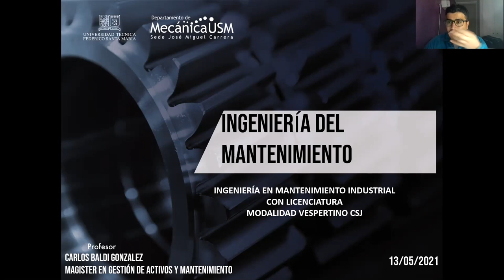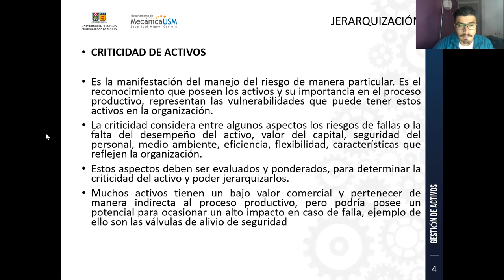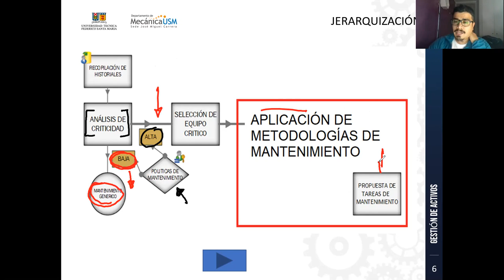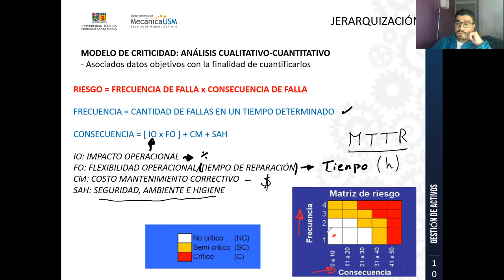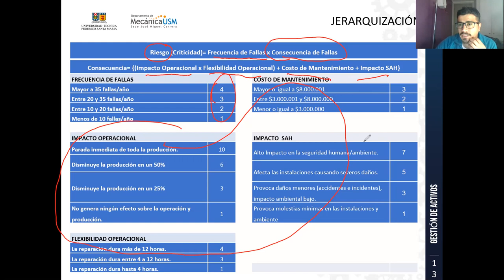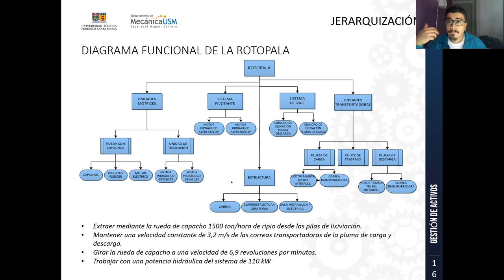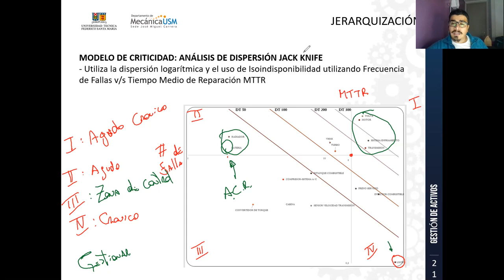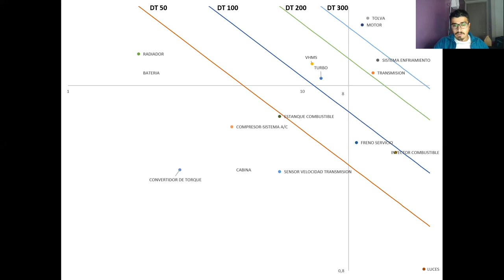Clases_Practicas-13-05-2021-Ingeniería del Mantenimiento CSJ